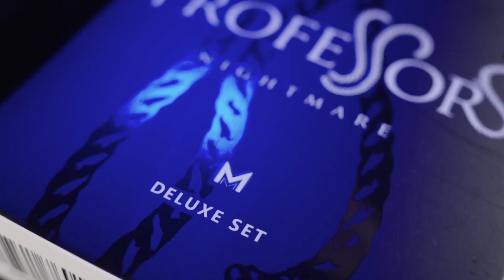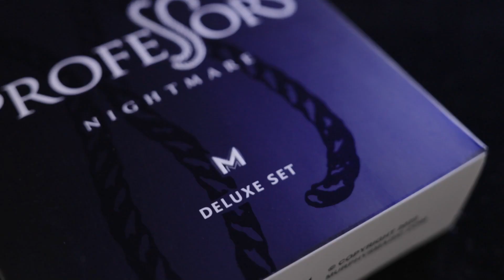WGM PROFESSORS NIGHTMARE by Murphy's Magic Trick